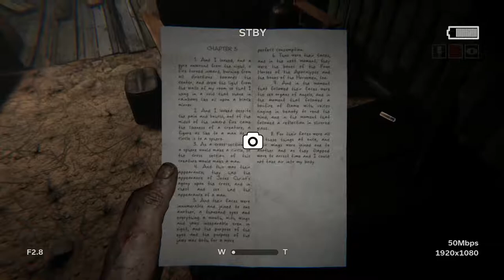Outlast 2 - 05 The Fields - Note Knoth's Gospel Ch 5 1